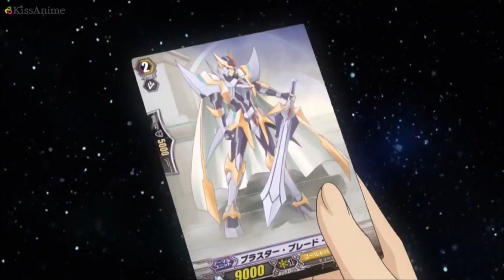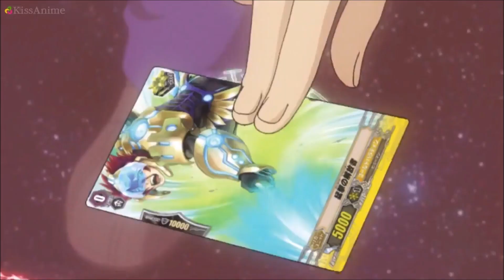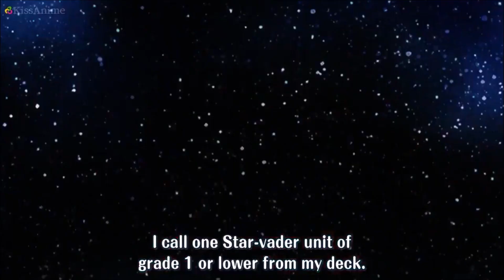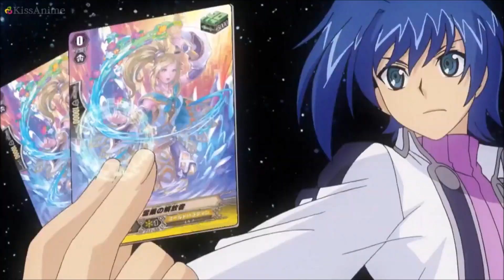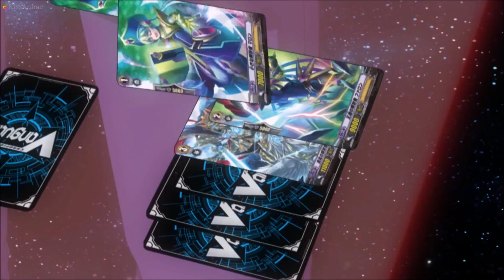Aichi vs Reverse Kai Round 1 AMV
This battle showed a lot about Aichi and Kai

Song: Amongst The Shadows & The Stones - Trivium